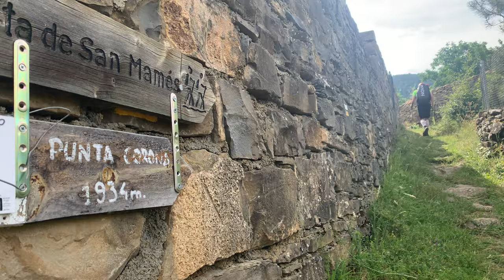X-Pyr Day 5 of 7 - The Coke Effect in the Pyrenees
Hike & fly adventure race, 9 waypoints along the Pyrenees, coast to coast, 605.5 km
Pilots must always carry the minimum amount of equipment with them. It consists of: glider, harness, parachute, helmet, mobile phone and live tracking equipment.

Team: Patrick Sieber
Supporter: Manon Sieber, Klaus Deporta, Philip Brugger
Glider: Nova Xenon 18, Nova Sector
Harness: Nova Artus Race, Advance Weightless
Backpack: XPack Race
Camper: HYMER Grand Canyon S

Cams: GoPro Hero 10 Black, iPhone XS, iPhone 13 Pro Max,